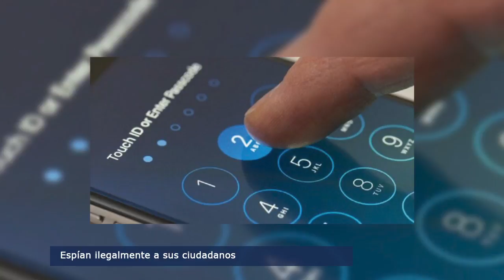El Punto Crítico de la Noticia 2016 11 29